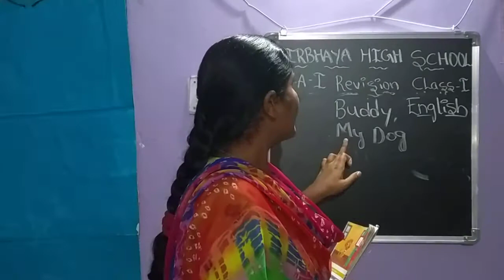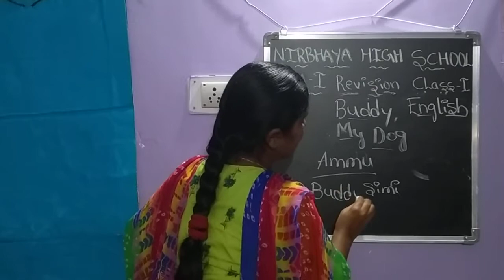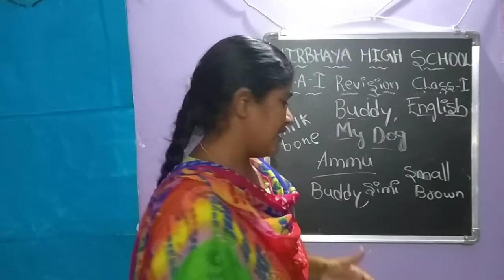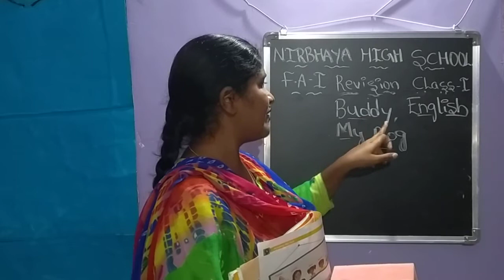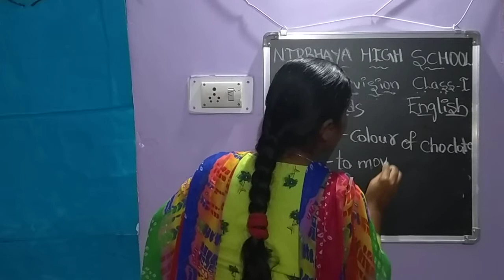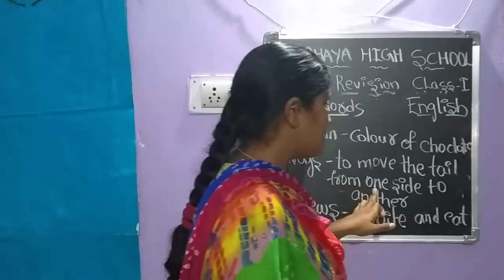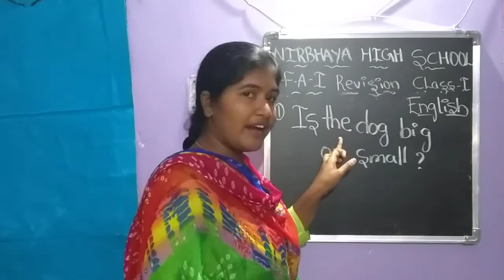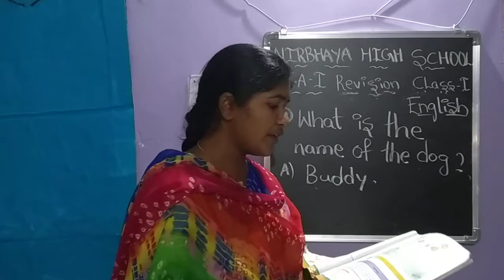I Challengers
F.A I Revision English